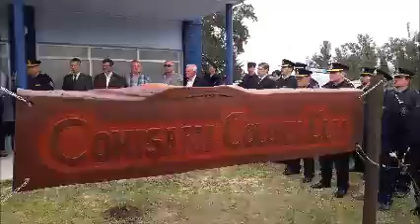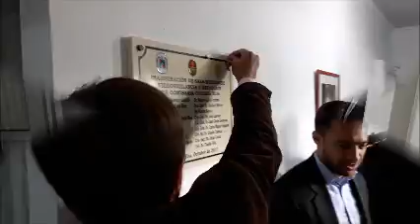ACTO EN COLONIA ELIA